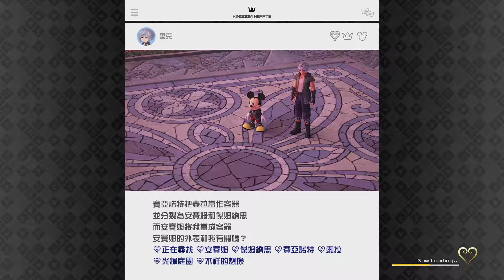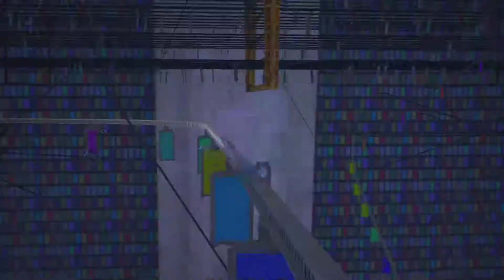【AK】PS4 王國之心3 6/4 怪獸電力公司-毛怪&大眼仔送可愛小孩阿布回家&歡笑的力量 (part2)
王國之心3